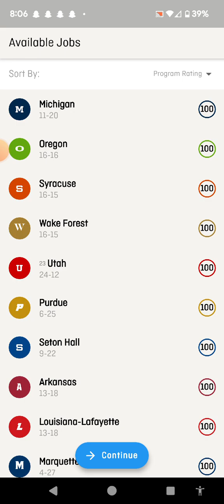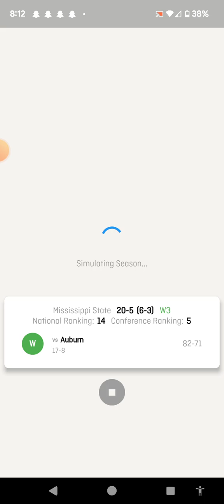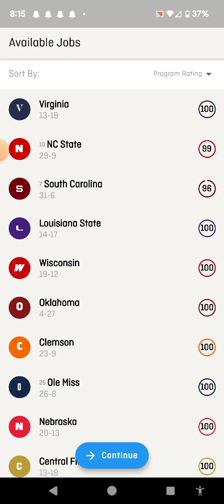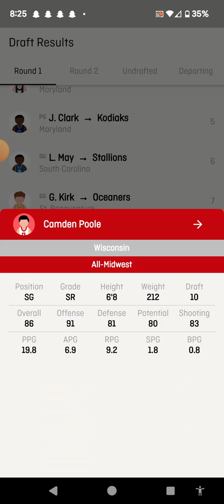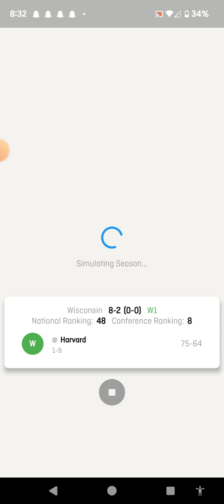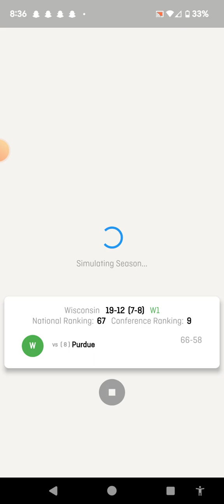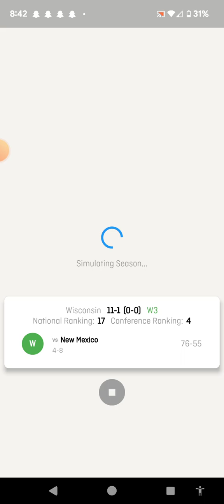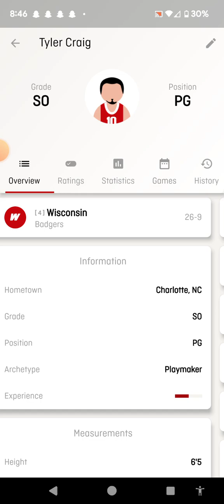Episode 4 CBC Hard Mode We Leave Mississippi And Head To Wisconsin To Coach